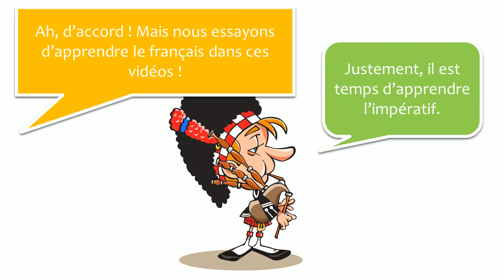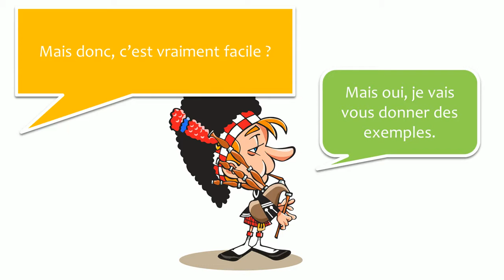Lär dig franska med dialoger #60